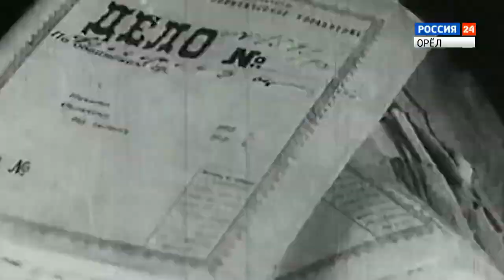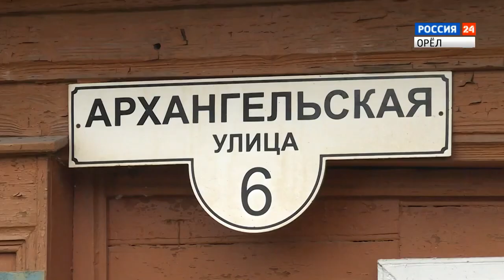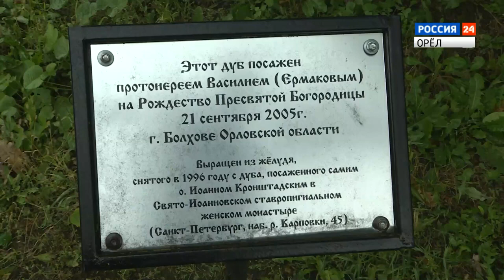"Васильки". Документальный фильм про о.Василия Ермакова, снятый Россия 24 в 2022 году.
Дай Бог, что бы и мы прожили свою жизнь не зря.
Отец Василий, моли Бога о нас.
Будем жить!

Господь управит.
Будем жить!